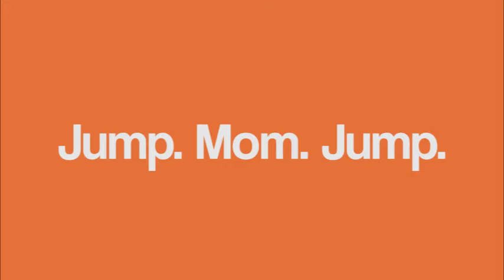Jump Mom Jump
Cute Video...We love it when kids show their parents how it's done. Jump Mom Jump!